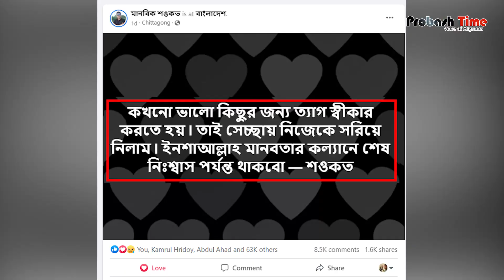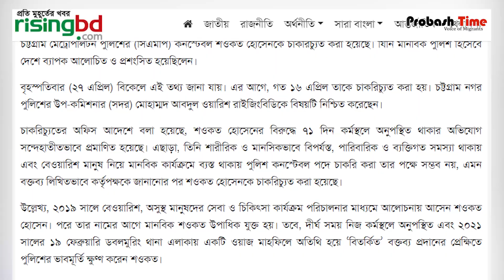যে কারনে চাকরি হারালেন মানবিক শওকত | Probash Time